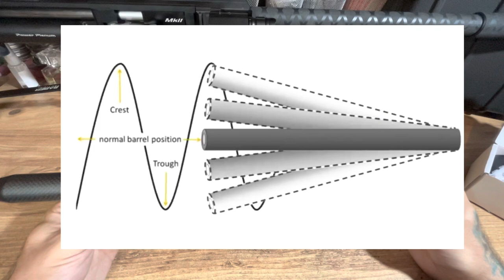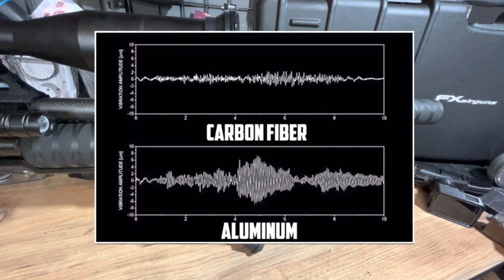FX harmonic barrel tuner Tutorial ( WITH SUBTITLES ) 1080P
İf you couldnt find your language in subtitles just write comments and i will add🤙🏻